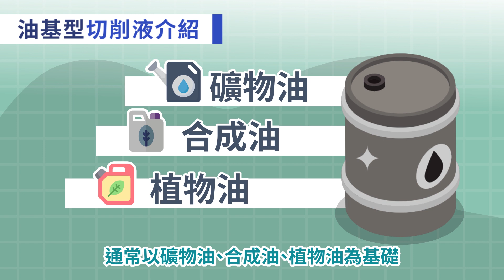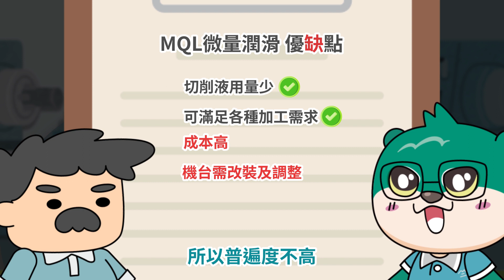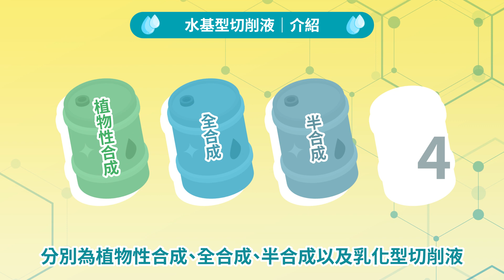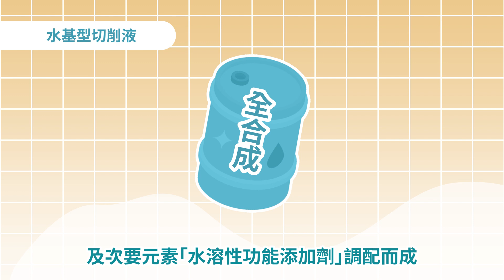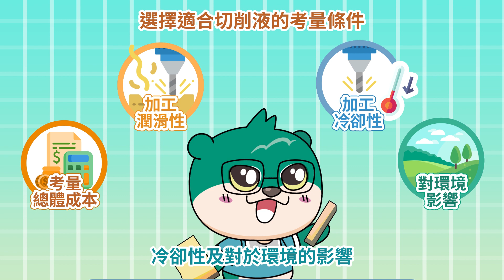《Dr. MCM的知識分享 EP.4》切削液、切削油的用途及選擇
1、低油煙、低油霧
2、改善廠內環境
3、改善人員健康
4、增加油品壽命
5、降低人力成本
6、減少廢水產出
7、提升機台壽命
8、好管理、好維護、好清理
9、提升刀具壽命
10、提升產能
11、解決您有關廠內切削液ESG的問題

總公司：美科科技股份有限公司
地址：桃園市大園區工三路4號